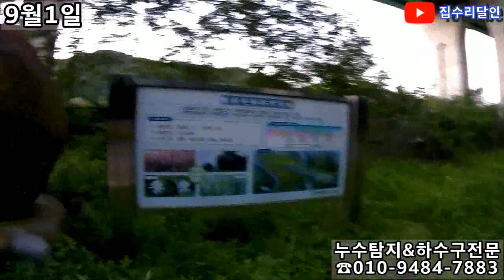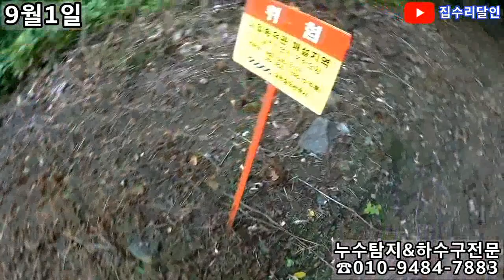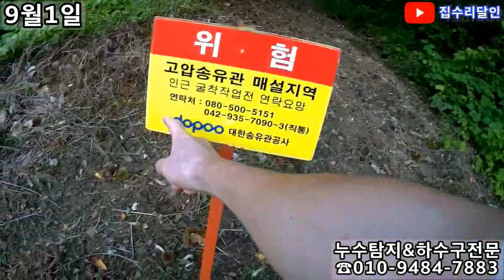9월1일하루의 시작#하수구뚫어주는#시골남자이야기#대전 우와 아침에 산책하다 밤을 주었네~~^^